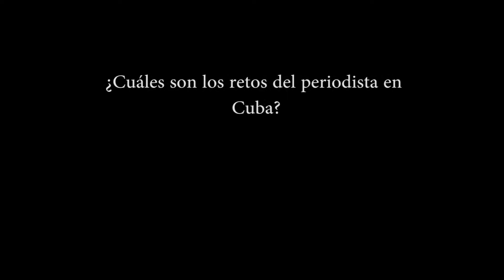What Are the Challenges for Cuban Journalists?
Journalists talk about the challenges they face in Cuba.